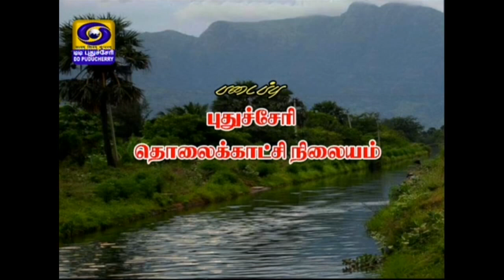கிராம வழிபாடு || கிராம கலை || கிராம பண்பாடு || பாகம் - 02